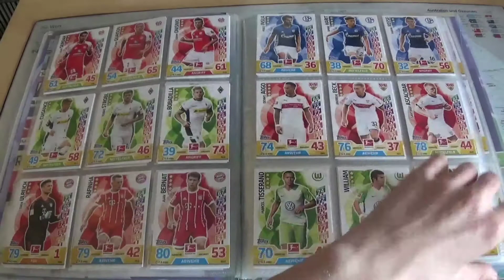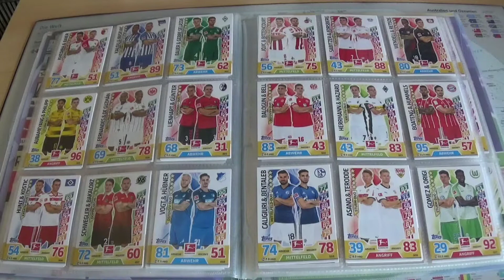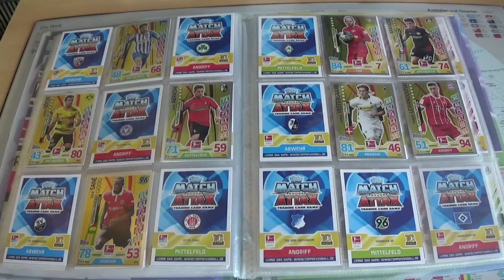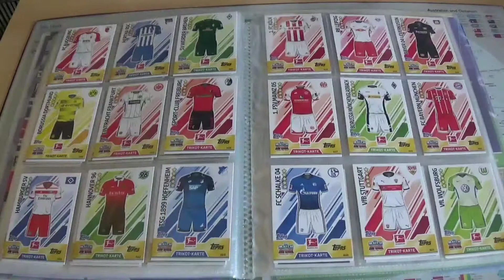Match Attax Extra 17/18 Mappennupdate